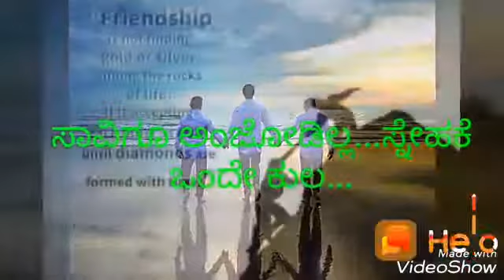Rajesh Rathod king is back 1432